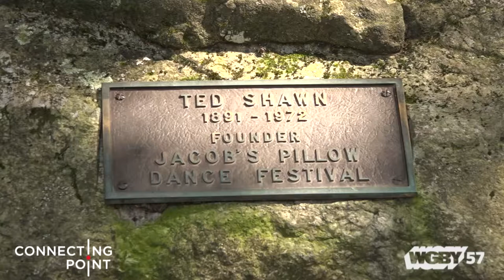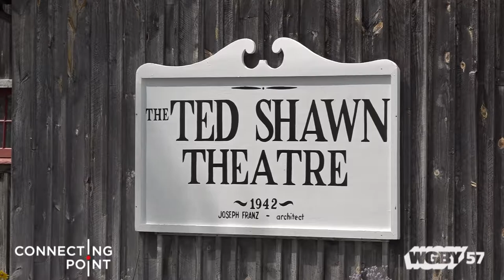Jacob’s Pillow: A Dancing Mecca Nestled in the Berkshires | Connecting Point | Mar. 8, 2018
Jacob’s Pillow has been lauded as a “hub and mecca of dancing” by TIME Magazine. A cultural summertime tradition in the Berkshires, “The Pillow,” located in Becket, is a 163-acre National Historic Landmark and home to America’s longest-running international dance festival. Producer Dave Fraser spoke with Pillow Director Pamela Tatge and others to get the story.